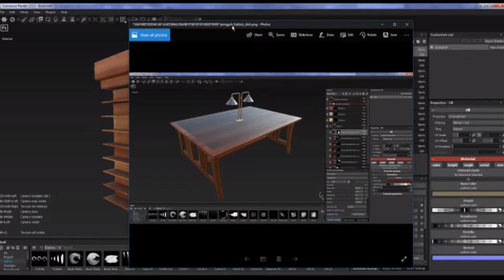IDENTITY RPG: NEWS, HAS THE PROBLEM BEEN SOLVED?